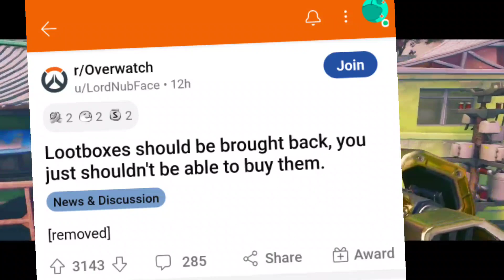LOOT BOXES IN OVERWATCH 2 ARE COMING BACK?